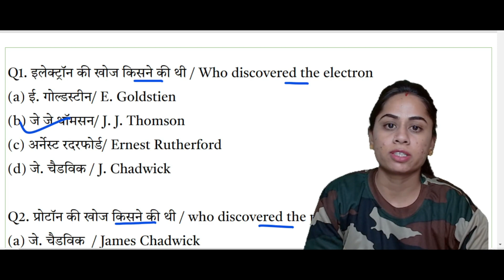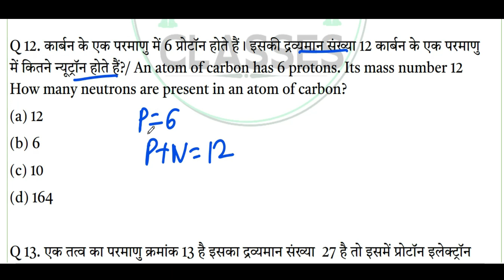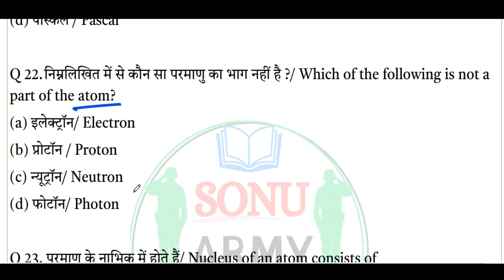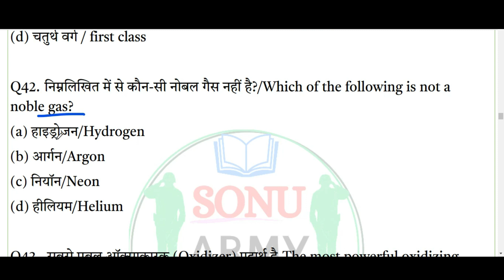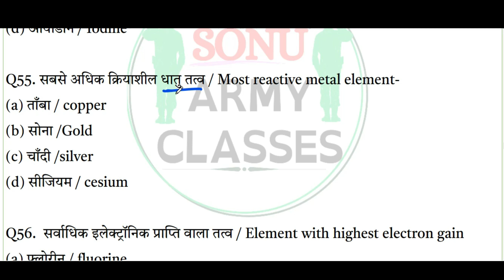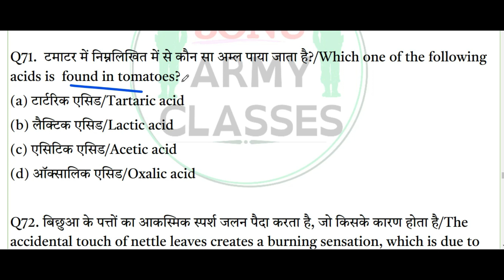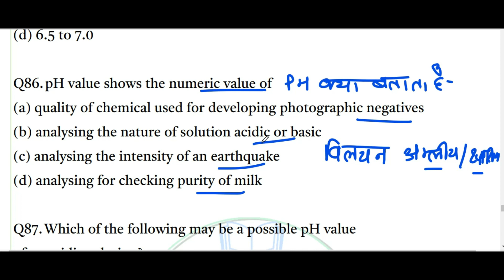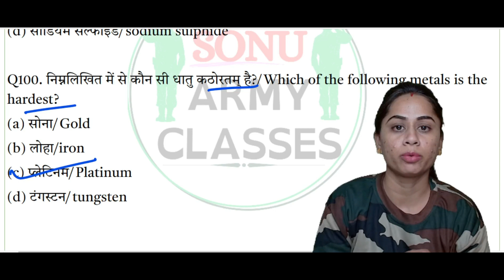✌️ अग्निवीर टेक्निकल &नर्सिंग असिस्टेंट CHEMISTRY मैराथन CLASS | CHEMISTRY 100 MOST IMP QUESTIONS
👉 या प्ले स्टोर में सर्च करे:- SONU ARMY CLASSES
जय हिंद जैसा कि आप लोगों का एग्जाम 15 जनवरी को है उस को ध्यान में रखते हुए आपकी सुविधा के लिए हमने एप्लीकेशन तैयार की है जिसमें आपको टेक्निकल एग्जाम का Exam Enough Study Material  मिल जाएगा तो अभी एप्लीकेशन पर विजिट जरूर करें, किसी भी समस्या के लिए हमें कांटेक्ट कर सकते हैं।👉 जय हिंद, Sonu Army Classes की अग्निवीर टेक्निकल स्पेशल क्लास में आपका स्वागत है/
Exam Achievers Discussion groups:-
In this video we’ll walk you through:
 Sonu army classes
army technical classes
 army technical science classes
 agniveer technical aviation & ammunition examiner exam classes
 agniveer technical all arms science classes
 army technical math classes
 army technical exam preparation
 army technical exam
 army technical exam ki taiyari kaise kare
 army technical exam pur
 indian army technical exam
 technical army exam paper
 agniveer tech all arms
 technical army question paper
 army technical original question paper
 army technical sample paper
 indian army technical question paper
 agniveer technical science classes in hindi
 army technical paper set
 army technical paper math
 army technical paper science
 army technical paper iti
 iti agniveer army
 army exam classes
 agniveer army exam classes
 agniveer tech avn & amn examiner
 agniveer tech all arms syllabus
 agniveer tech in army

army technical classes
army technical physics classes